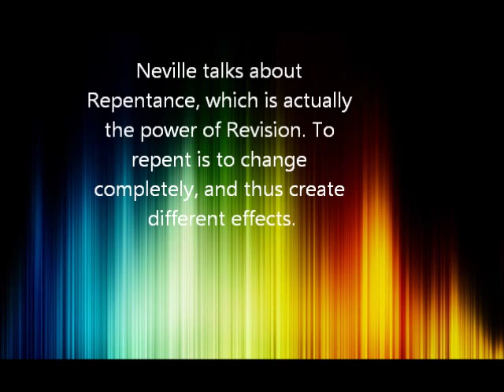Neville Goddard : Repentance A Gift Of God (Great practical lecture)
NEville talks about repentance which is also revision and changing your imagination.